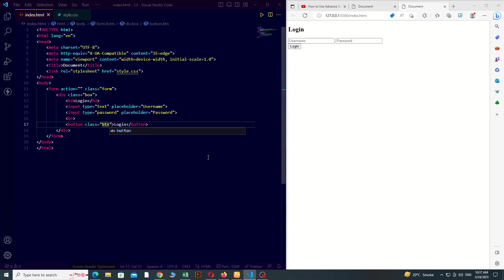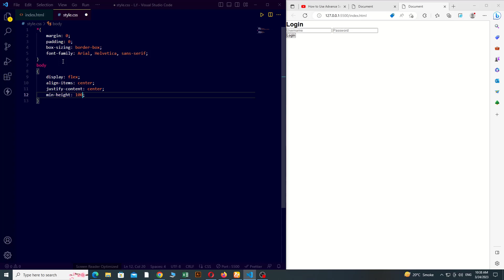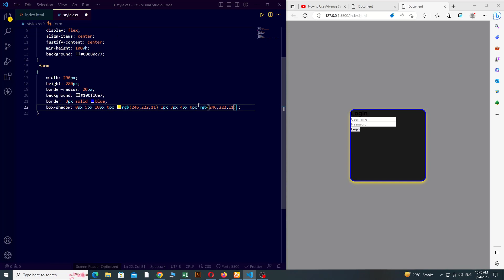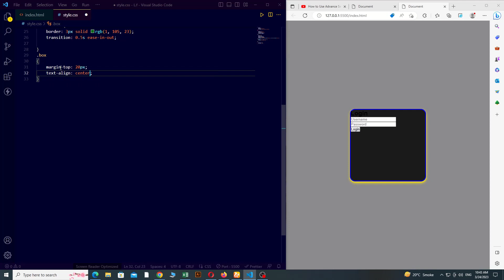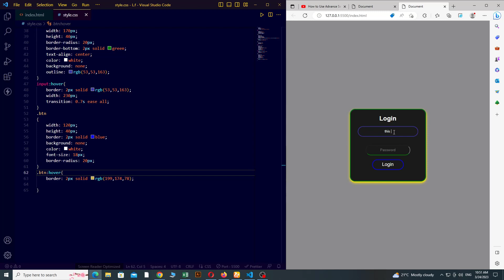How to create Login Form Using With HTML & CSS | @profmuhammadshafiq5429 ​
In this video, we'll How to create  Login Form Using With HTML & CSS

9